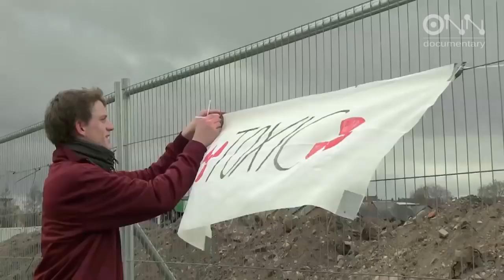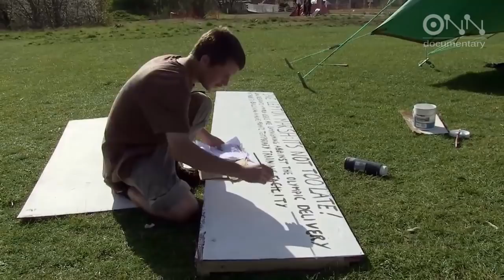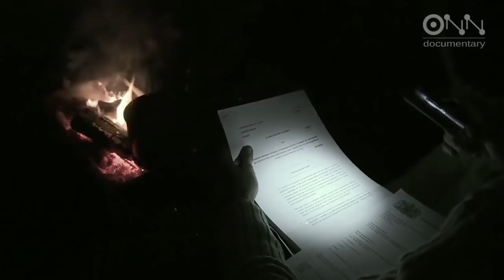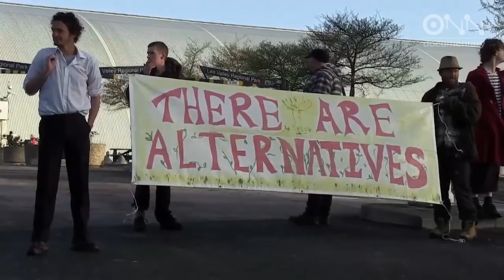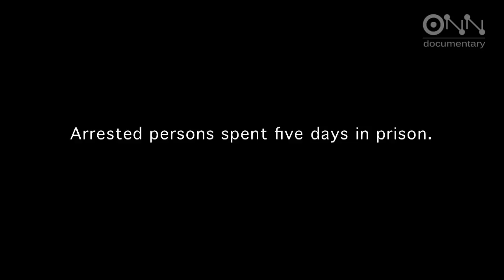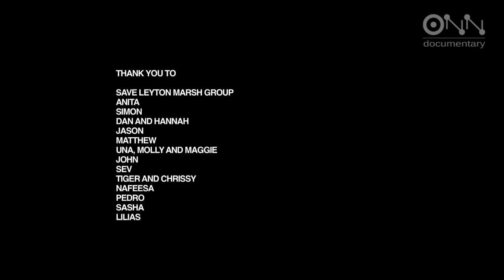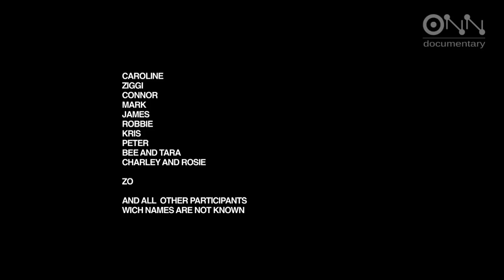ONN | Documentary - Beginning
Documentary by Ophelia Coutures - A group from Occupy helps locals at Leyton Marsh - East London - to stop the building of a basketball court for the Olympics on their green land.